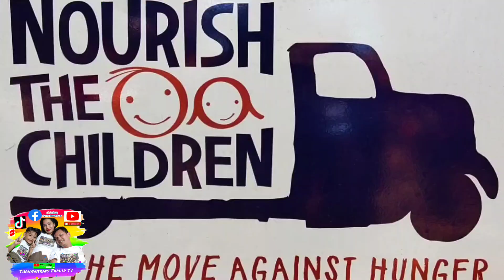Children Feeding Program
Bacnit Integrated School
Brgy. Bacnit Sagay Camiguin